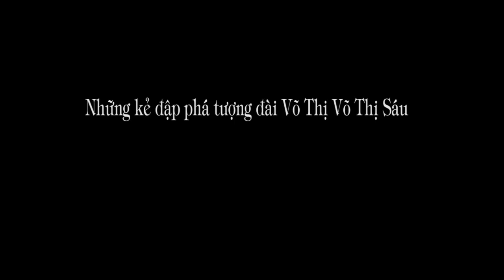679. Nguyên Ngọc và những người đập phá hình tượng Võ Thị Sáu ...